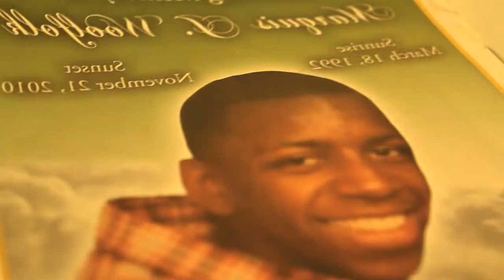King Waseem - Set Demos | Dir.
SHOT BY LIVEFILMS
Song Produced by @DatNiggPhresh
King Wasseam - Set Demos